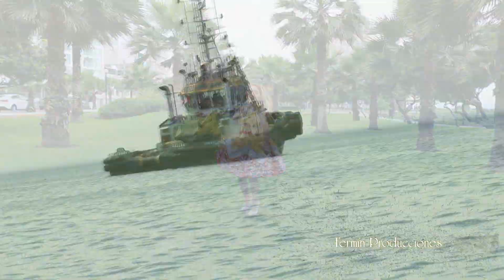Micaela Chinchay - QUE CULPA TENGO YO (Video Clip)